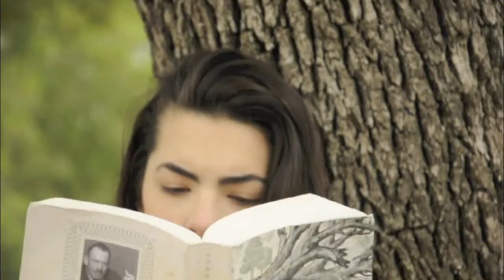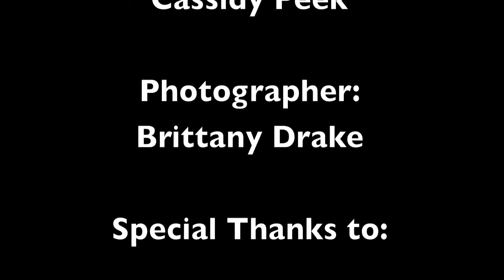Peter Bjorn and John - Young Folks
Hey you guys it's near the end of the school year, and for my theater final i chose to do a stop motion animation you guys might know it as short stop or time lapse. It's my first "real" crack at a short stop so please be kind. I know it's not perfect but I'm so proud of it, defiantly be watching out for more videos like these because honestly i don't plan on stopping until i've stopped getting inspired. XXXX